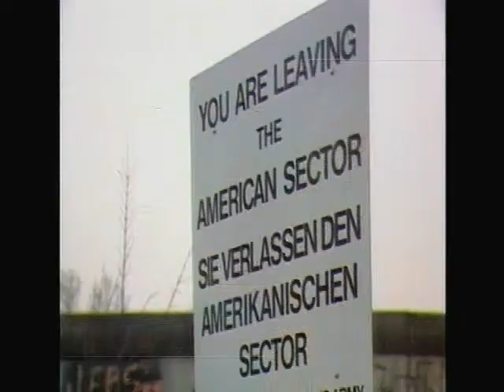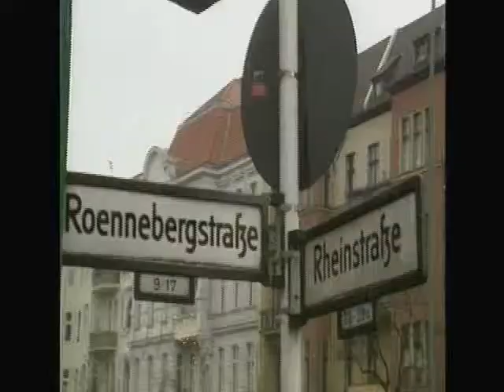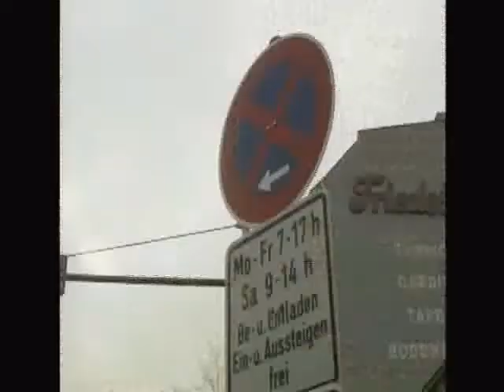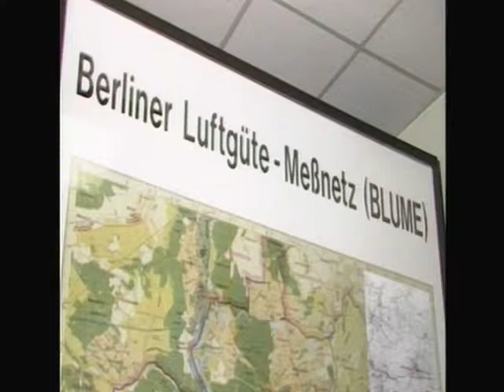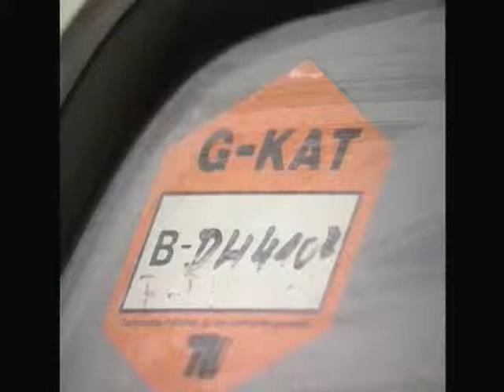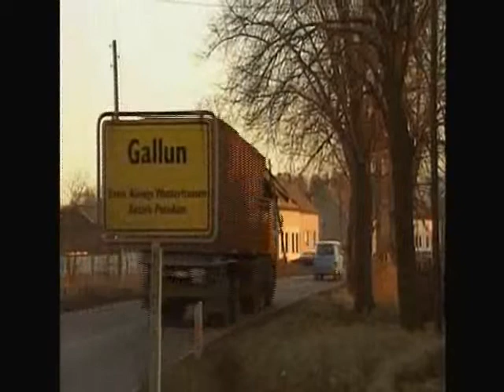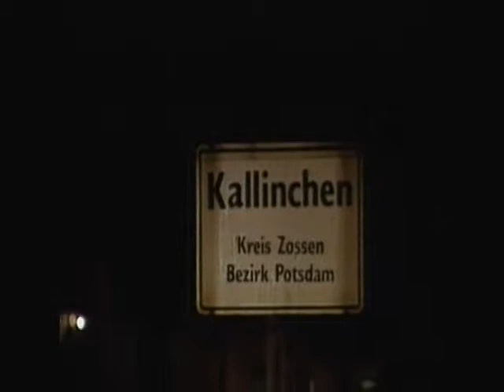Berlier Abendschau Dec 09,1989